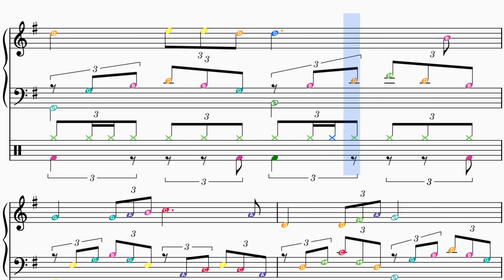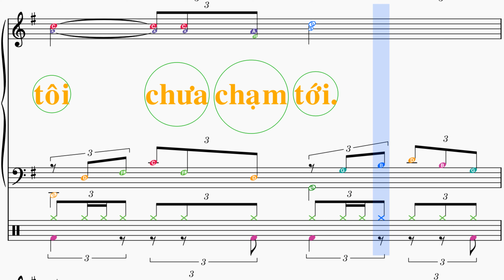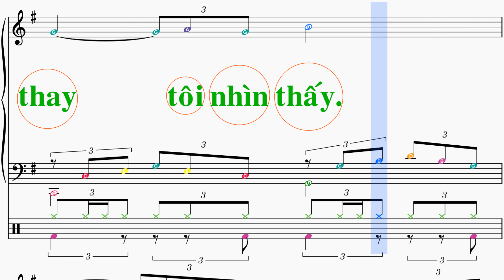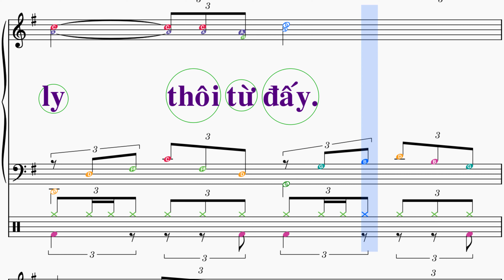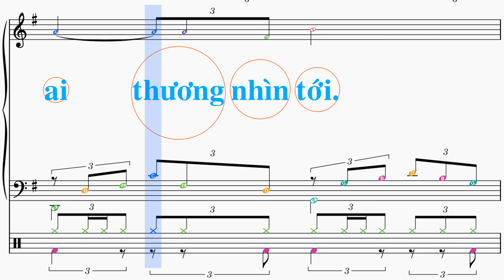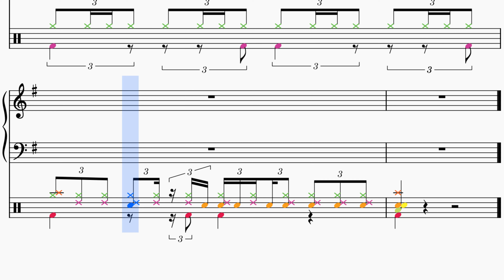Nhạc thánh ca - Nếu - Lm Thành Tâm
Nếu - Lm Thành Tâm

1. Nếu tôi gặp Ngài chiều năm xưa trên đồi ấy chết treo Thập hình vì yêu thương nhân loại tội lỗi, như tên trộm cướp chẳng ai thương nhìn tới. Nếu tôi gặp rồi thì xin hỏi tôi còn tin nữa thôi?

ĐK. Tôi vẫn cứ tin luôn tin rằng Ngài luôn thương tôi. Tôi vẫn cứ tin luôn, cho dù gặp bao gian nguy.

2. Nếu chưa gặp Ngài một lần nào như lần đó quán xưa bên đường làng Emmau khi trời đã tối, tôi chưa được thấy tay tôi chưa chạm tới, nếu chưa gặp Ngài thì xin hỏi tôi còn tin nữa thôi?

3. Nếu trong cuộc đời nhiều lần thay tôi nhìn thấy xót thương cho người, người già nua mỏi mòn đau yếu, thương bao cuộc sống bất công đang dày xéo, nếu tôi gặp rồi thì xin hỏi tôi còn tin nữa thôi ?

4. Nếu trong cuộc đời một mai kia tin buồn tới, tiễn chân một người một người yêu giã từ cõi thế. Ôi sao buồn thế! Chia ly thôi từ đây, nếu tôi gặp rồi thì xin hỏi tôi còn tin nữa thôi?